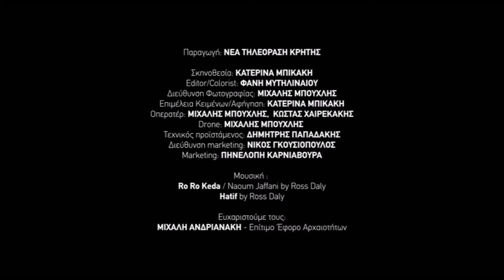Κυριακοσέλια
Απόσπασμα από βίντεο τουριστικής προβολής για τις Δ.Ε. Αρμένων με έμφαση στην «Πολιτιστική διαδρομή».